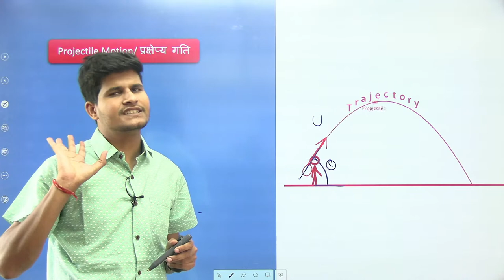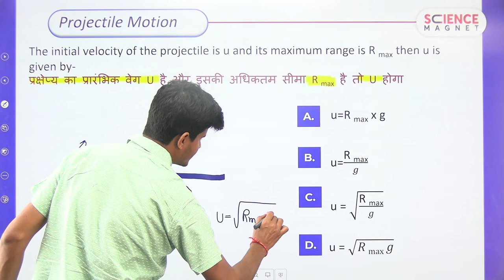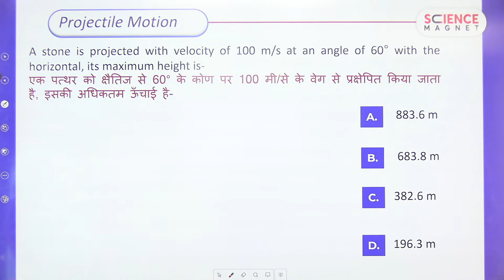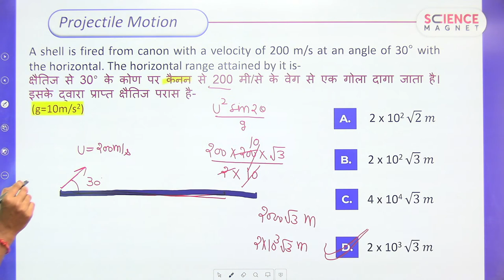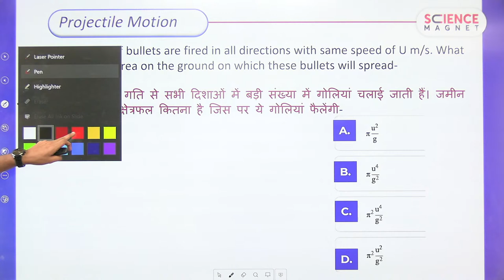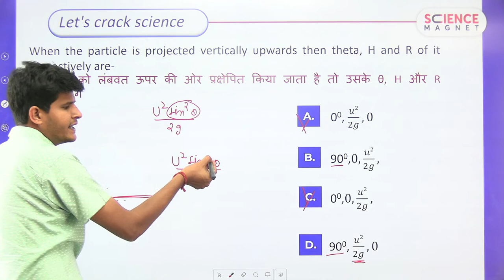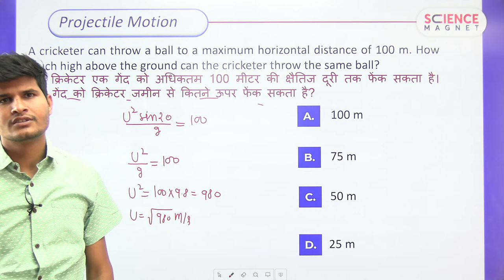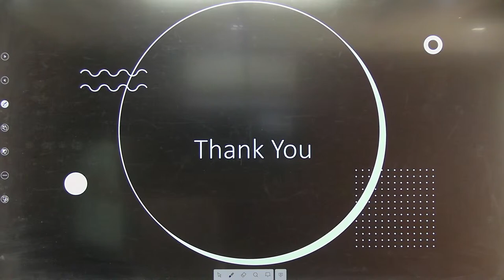RRB ALP/Technician/JE🤩Projectile Motion Physics Questions | Exam में 1 प्रश्न पक्का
Railway ALP/Technician Physics MCQs Questions | Projectile Motion by Neeraj Sir | RRB ALP/Tech Physics Projectile Motion Questions and Answers | Projectile Motion Important Questions for RRB ALP/Tech | Projectile Motion by Neeraj Jangid | Projectile Motion Quick Revision | Projectile Motion Questions Practice | Science Magnet